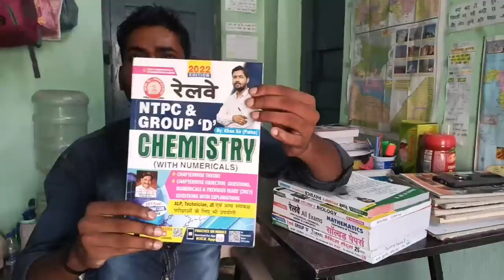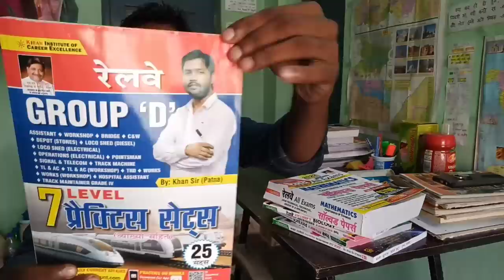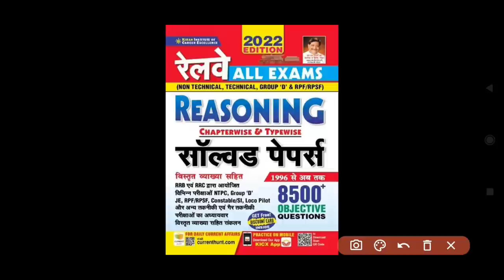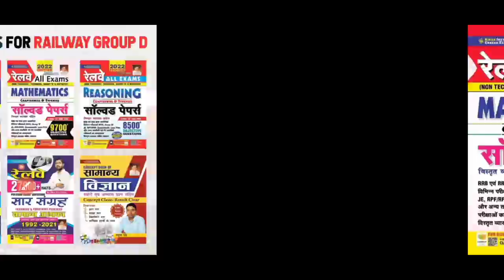Best Book For Railway Group D | Last Time Strategy Books | Science | Math | Vicky Raj Railway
👉 1. *Railway All Exam Maths 10000+ Questions*-
2.*Railway All Exam Reasoning 8700+ Questions*-
3. *Railway Saar Sangarh*-
📚 Top Book for Railway Group D Exam
1. Hindi Medium
2. English Medium
👉 Railway Samanya Gyan + Vigyan Best Books
1. *Hindi Gk/Gs Theory*
2. *English Med*